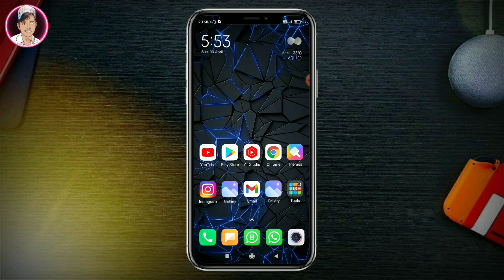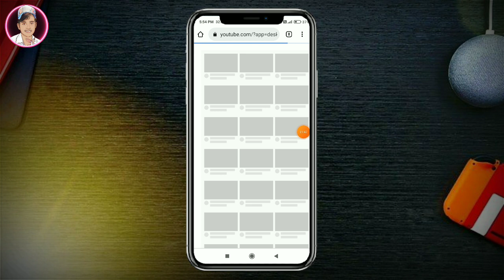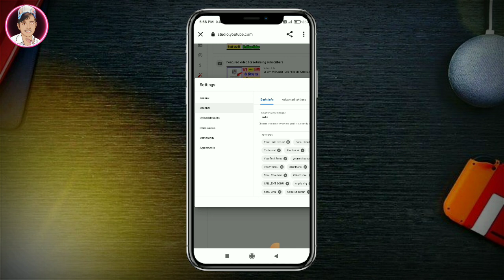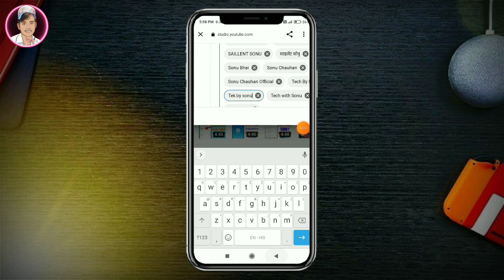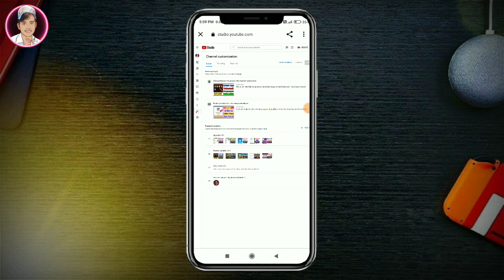channel search me kaise laye 2022 me || how to make youtube channel searchable 2022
Topic Cover:-
youtube par apna channel search me kaise laye 2022
apne youtube channel ko search me kaise laye 2022
mera channel search karne par nahin a raha hai
new youtube channel Search me kaise laye
youtube channel ko search me kaise laye 2022
youtube channel ko search list mein kaise laen
youtube channel ko search result mein kaise laen